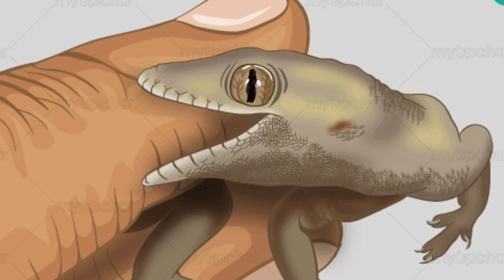इस गिरगिट के काटने से इंसान को क्या होता है | Interesting Facts about Chamaeleon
इस गिरगिट के काटने से इंसान कैसे मरता है | Interesting Facts about Chamaeleon

गिरगिट के काटने से क्या होता है?
क्या गिरगिट के काटने से जान जा सकती है?

girgit
Chamaeleon
Chamaeleon lizard
Chamaeleon lizard kaisa hota hai
girgit ke katane se kya hota hai
girgit kat le to kya kare
girgit jaharila hota hai ya nahi
girgit kitana jaharila hota hai hai
kya girgit ke katane se maut ho sktai hai
girgit ke katane par kya hota hai
girgit me konsa jahar hota hai
Chamaeleon sound
Chamaeleon lizard voice
Chamaeleon lizard sound
Chamaeleon lizard rescue
Lizard rescue
Chamaeleon rescue
very big size Chamaeleon lizard
monitar lizard
jahar utarne ke upay
girgit rang kaise badlta hai
girgit ka rang badalna
facts about girgit
girgit ko kaise pakde
girgit ko kaise bhagaye
girgit ka rescue
snake vs girgit
rangbadlu girgit
rang badlu
rangbadlu
animals rescue
rescue video
गिरगिट काट लें तो क्या करें
गिरगिट में ज़हर होता है या नहीं
girgit jaharila hota hai
गिरगिट
girgit me jahar hota hai
chipkali ke katne se kya hota hai